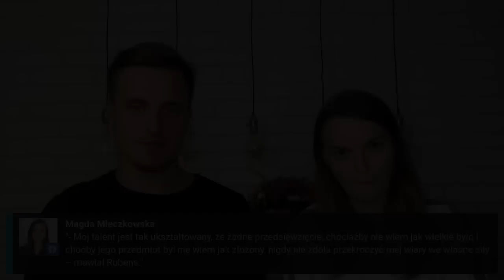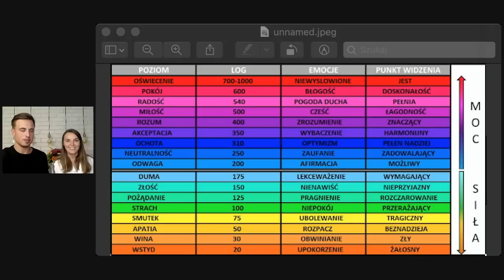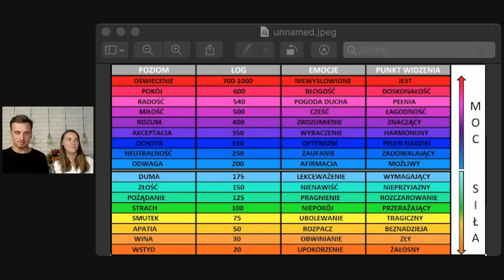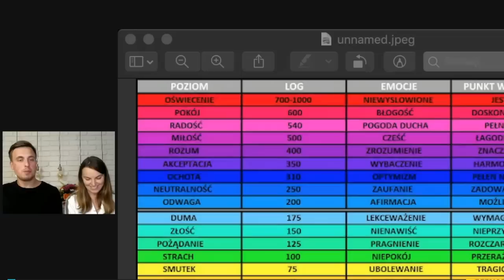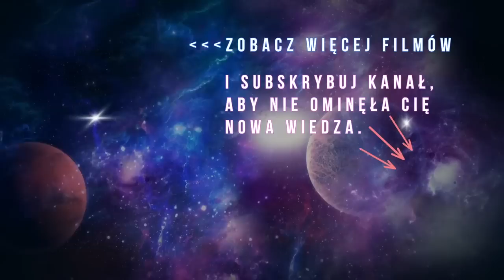ROZWÓJ DUCHOWY, A BIZNES I ZARABIANIE – Świadomość Quantum 2.0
✅ Dołącz do zamkniętej grupy  na FB:
ROZWÓJ DUCHOWY. A BIZNES – Świadomość Quantum 2.0
A w dzisiejszym filmie tematami będą:
Rozwój duchowy, a biznes.
Artystyczne dusze i pieniądze
Piosenki i wibracje

00:00 - Wstęp
01:00 - Dlaczego artyści często nie zarabiają dużych pieniędzy?
14:50 - Dlaczego Rubens osiągnął taki sukces?
25:41 - Konstrukty podświadomości
39:07 - Spełnienie w pracy to radość życia?
52:30 - Piosenki wysoko-wibracyjne i nisko-wibracyjne